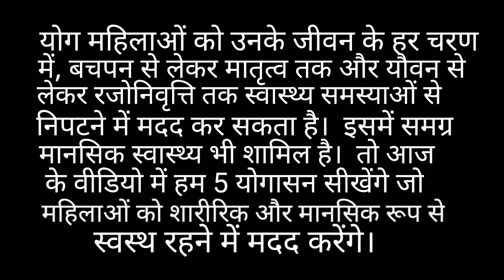Women's 14 Days Weight Loss Challenge ✓✓ Home Workout ✓✓ Weeks Shred Challenge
Hi
This is my channel Youtube King JMD Live Video
mr Rohit Ray

This is Video-
Helth club Fitness Gym Yoga

Description
Women's 14 Days Weight Loss Challenge - Home Workout Routine|2 Weeks Shred Challenge
KING JMD LIVE VIDEO OCTOBER 29/10/2021
This 20 minute workout is for your core. Using a dumbbell (or other suitable weight) you create an off-balance weight on one side which engages your core. Use a weight heavy enough to offer feedback and some effort, but is still doable.